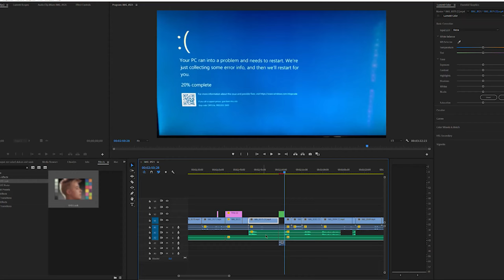THIS IS ME :) ( Stuff for high school )